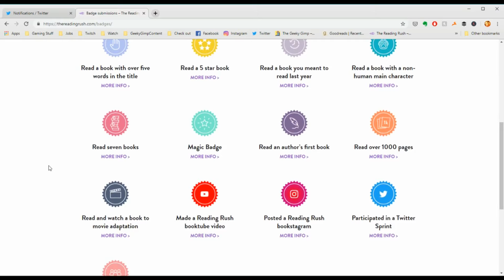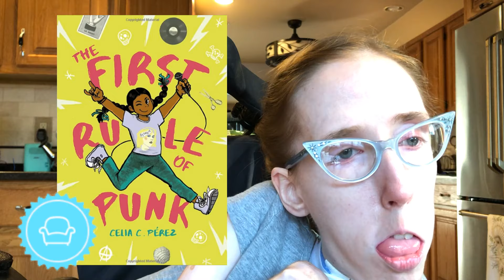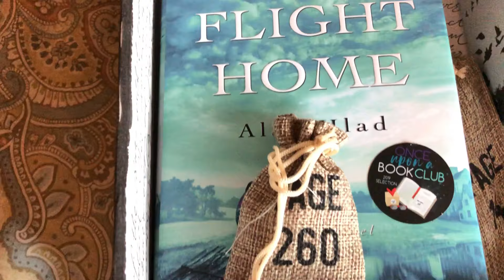My Reading Rush TBR List! - The Geeky Gimp Vlog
I joined The Reading Rush, an online readathon where you have to read as many books as possible in one week! I share my reading list in this video.

A Time to Dance
The First Rule of Punk
A Stitch in Time
The Girl With All the Gifts
The Book Thief
The Long Way to a Small, Angry Planet
The Long Flight Home

Camera used